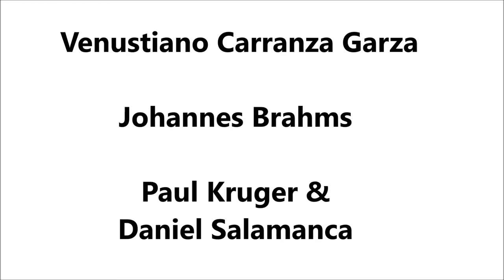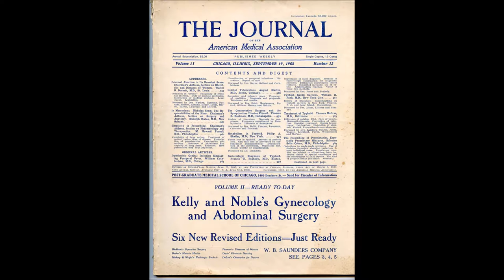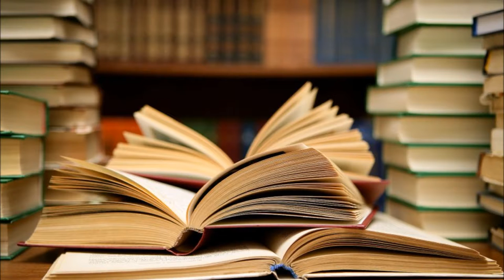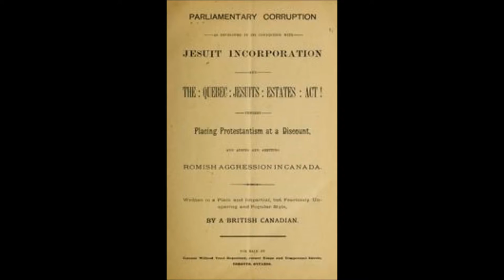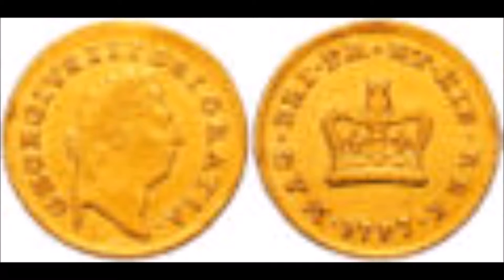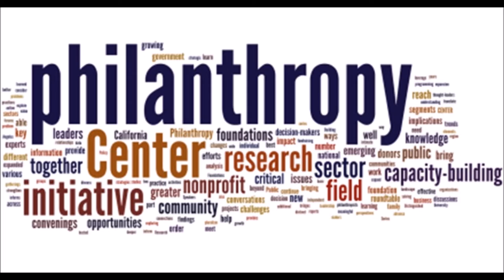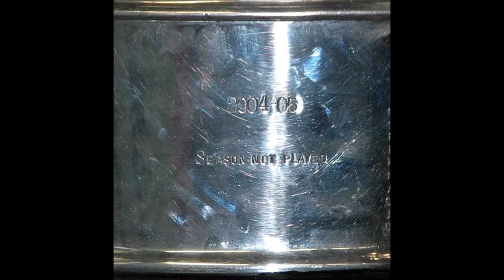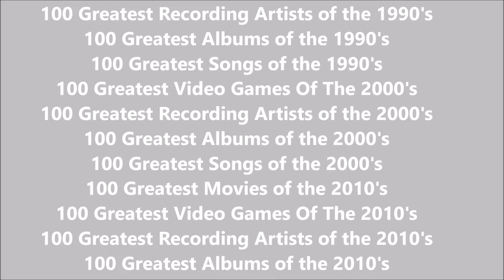Pocket Bio's Interlude #4: Typhoid Mary, Frederick Stanley & stuff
In this episode I'm going to talk about Typhoid Mary, Typhoid Fever, a bit about Venustiano Carranza Garza, a few words on Johannes Brahms, then Paul Kruger & Daniel Salamanca, followed by Frederick Stanley & the Stanley Cup, ending with Patreon and  a few Bio's to look forward too.